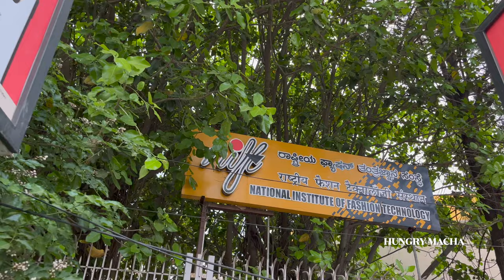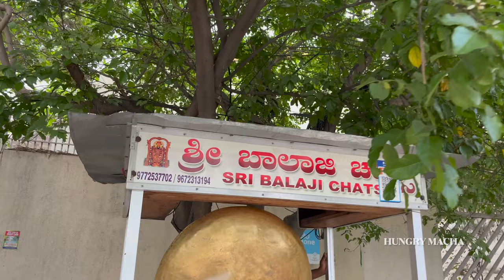Making Of Ultimate Chole Kulche | Delhi Style Chole Kulche in Namma Bengaluru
Keshava and I went out today to try the famous Delhi choke Kulche in HSR layout, right next to NIFT college Bengaluru.

Suraj, a native of Delhi, came to Bengaluru with hopes and dreams, and two years ago he decided to start a chole Kulche cart called Sri Balaji Chats.

Chole was very flavourful, as it was cooked with onions, tomatoes, and a variety of spices. Every Indian store carries a special spice blend known as "chole powder/masala." You can also make chole masala powder at home by dry roasting ingredients such as cumin, cloves, coriander, peppercorn, cardamom, and so on.

The bread was bland, but the Ajwain brought it to a whole new level of flavour.

If you want to experience this amazing Eatery do visit:-

Name: Sri Balaji Chats
Address: 27th main 16th cross street HSR layout next to NIFT college.

Food that We tasted
Chole Kulche| Price Rs 70